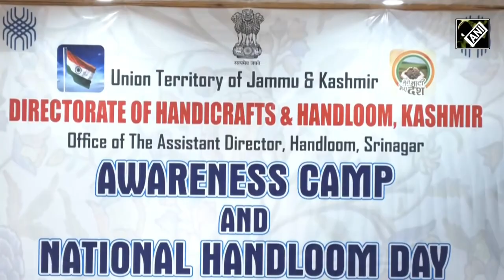J-K handloom department organises awareness camp on National Handloom Day in Srinagar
Directorate of Handicrafts and Handloom organised an awareness camp on National Handloom Day to boost Kashmiri art in Srinagar. It aimed to revive the handloom industry with new schemes introduced by the government recently. A number of experts from the handloom industry gave specific lectures to artisans and made them aware about the importance of this industry. A number of stalls including Pashmina shawls, and woolen products were also installed by well-trained artisans apart from live demonstrations. Experts also screened a special documentary film about the manufacturing of handloom products which attracted a good number of visitors, especially young artisans. Notably, artisans have a lot of issues including proper marketing and satisfactory rates for their products. During the past times, artisans faced a very tough time due to the unstable atmosphere and non-availability of proper which resulted in them not showing proper interest in the handicraft or handloom sector. But for the last few years, the handloom industry is improving and artisans are also doing good work due to the hard efforts of the department and initiative. Now, artisans are getting a lot of information about the handicraft and handloom industry with the help of these programs.